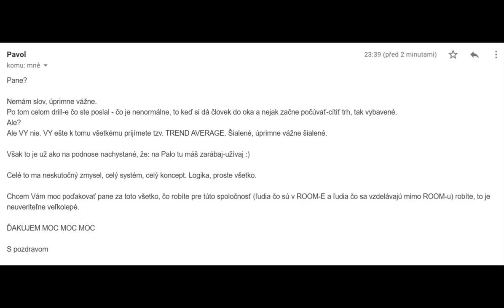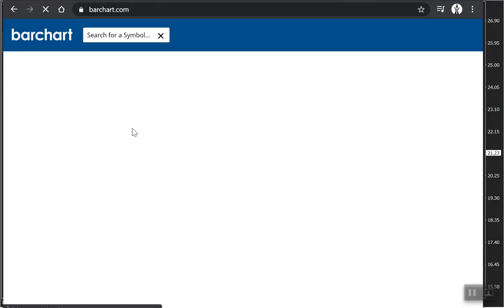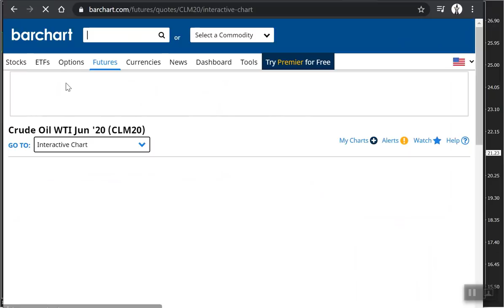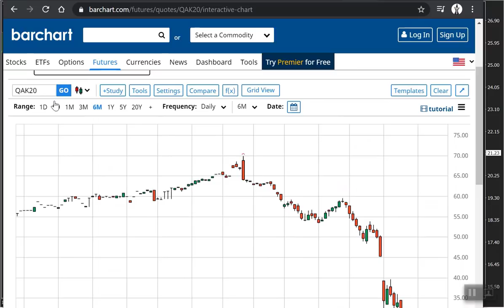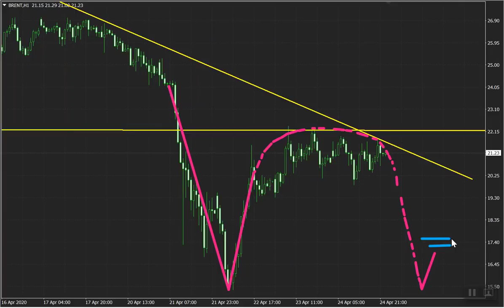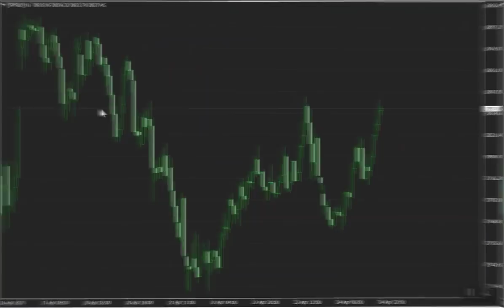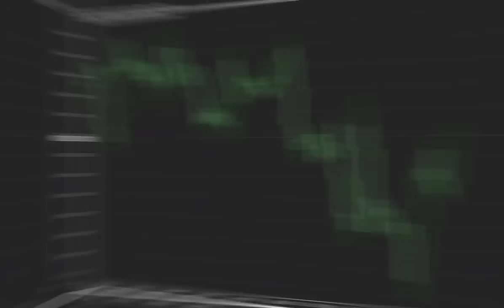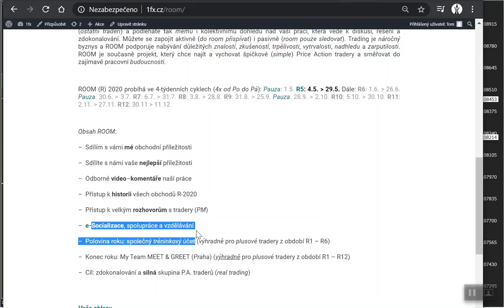25.4.2020 WTI -40!, BRENT, SP500, DAX, EURUSD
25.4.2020 WTI -40!, BRENT, SP500, DAX, EURUSD